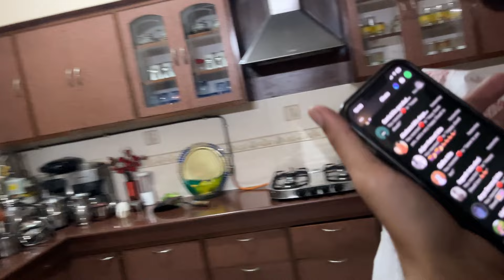Mummy ka bachpana abhi bhi nahi gaya😂 Birthday Shopping❤️ travel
She is a kid🧿